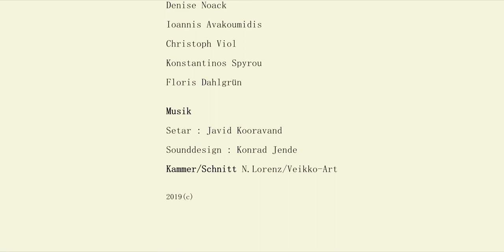"In Zeiten wie diesen"Eine Choreografie von Golde Grunske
Eine Choreografie von Golde Grunske für 5 Tänzer*innen und 2 Musiker der „tanzkompanie golde g.“ im Jahr 2019 in Zusammenarbeit mit „ars momento e.V.“ (Verein zur Förderung des Zeitgenössischen Tanzes in Cottbus e.V.)
„In Zeiten wie diesen“ setzt sich mit der aktuellen gesellschaftlichen Situation in der Lausitz auseinander: ein Nachdenken über den Begriff Heimat – im Hier und Jetzt.
Wie sehen die aktuellen Lebenssituationen der Einwohner in der Lausitz aus, welche Fragen beschäftigen den Alltag nachhaltig…
Die Choreografie spiegelt die Stimmungen, Wünschen, Hoffnungen differenziert wider; auf Grundlage von Interviews mit unterschiedlichen Bevölkerungsgruppen – unabhängig von Nationalität, Religion und Herkunft.